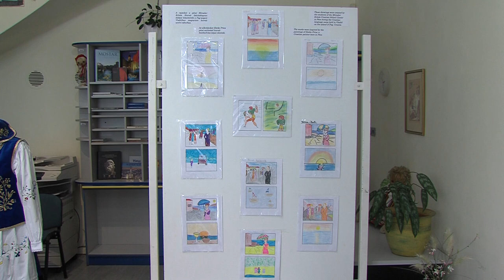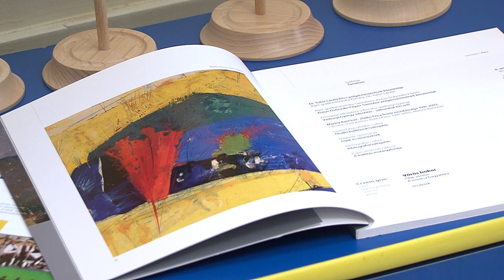Zlatko Prica festőművész - kiállítás és megemlékezés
Nemzetiségi Fesztivált rendeztek Pécsen. A helyi önkormányzatok mutatkoztak be a Széchenyi téren. A nyitónapon megemlékeztek Zlatko Prica festőművészről.